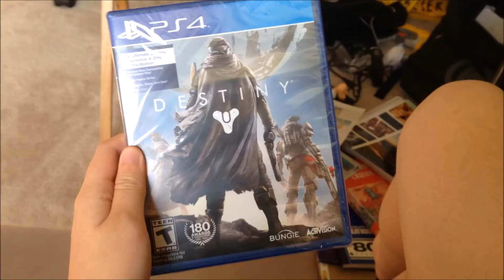half a gundam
i hope you fall into the ocean, and the current leaves you helpless swimming around